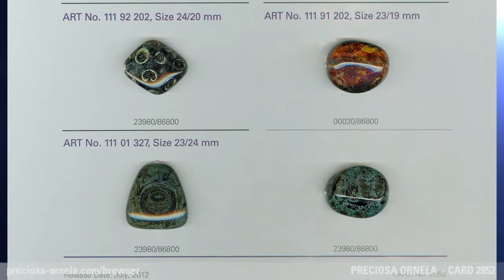PRECIOSA ORNELA SAMPLE CARD 2852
Here Preciosa Ornela presents several types of pressed beads, such as the leaf and heart, with the Travertine décor.

Zde PRECIOSA ORNELA uvádí několik druhů mačkaných perlí jako jsou například list nebo srdce s dekorem zvaný Travertin.